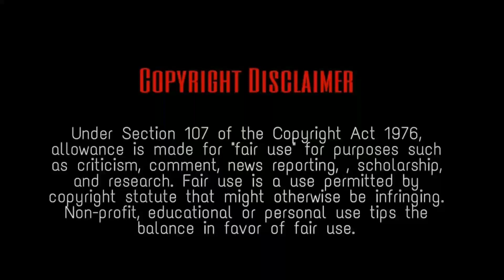No Tears For The Dead | Best action movie Korean | Malayalam Review |Story of reels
Juan Sánchez - For When It Rains" is under a Creative

used only to convey messages to the viewers. This is a fair

use and as far as I know, its permitted. I don't intend to

infringe the copyright of anyone. Still, if any of you feel

that I have used your image or video without your consent,

me about the same. This Video Only For Entertainment

Purpose And This Channel DOES NOT Promote or

the balance in favor of fair us All Video are used under